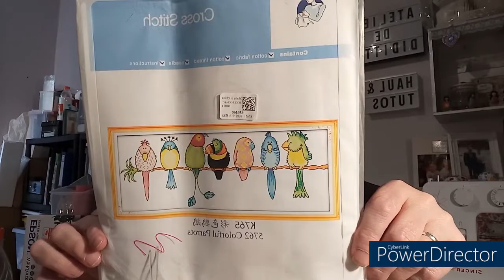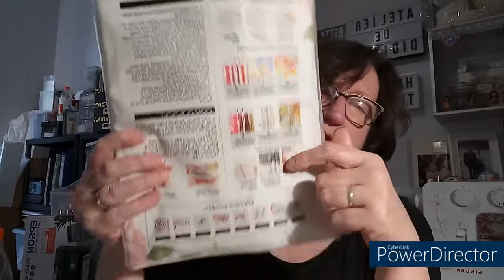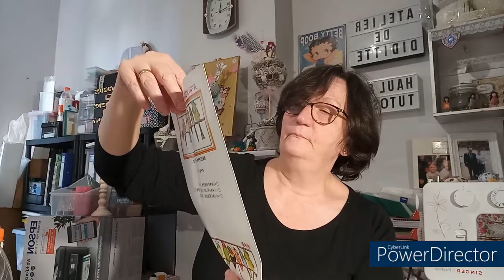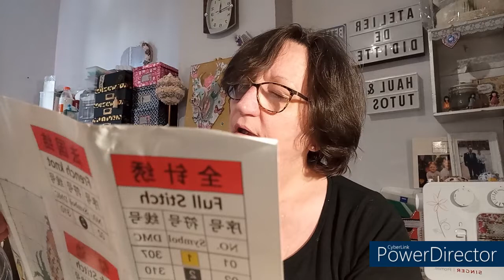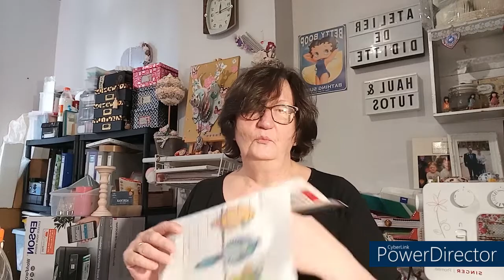UNBOXING DIAMOND PAINTING de la boutique GBFKE